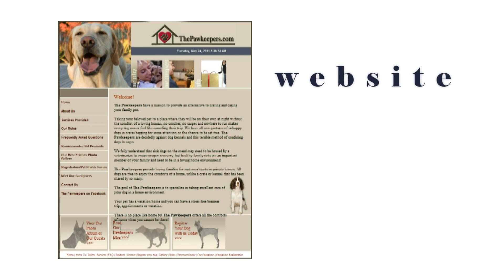Dogs running and playing at ThePawkeepers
Dogs running and playing at ThePawkeepers big back yard fun times for one and all.  The greatest compliments are fur guests running up to our front doors wriggling and waggling like a bowl of jello! Fur parents tell us that their dogs start barking and get excited before turning on to our road.  The Pawkeepers have a mission to provide an alternative to crating and caging your family pet.  The Pawkeepers is a unique bed & biscuit inn, offering the comforts, love & care that is not available in crates & kennels.

Taking your beloved pet to a place where they will be on their own at night without the comfort of a loving human, no couches, no carpet and nowhere to run makes every dog owner feel like canceling their trip. We have all seen pictures of unhappy dogs in crates begging for some attention or the chance to be set free. The Pawkeepers are decidedly against dog kennels and this terrible method of confining dogs in cages.

We fully understand that sick dogs on the mend may need to be housed by a veterinarian to ensure proper recovery, but healthy family pets are an important member of your family and need to be in a loving home environment!

The Pawkeepers provide loving families for customer's pets in private homes. All dogs are free to enjoy the comforts of a home, unlike a crate or kennel that has been shared by so many.

The goal of The Pawkeepers is to specialize in taking excellent care of
your dog in a home environment.

Your pet has a vacation home and you can have a stress free business
trip, appointments or vacation.

There is no place like home but The Pawkeepers offers all the comforts
of home when you cannot be there!

At The Pawkeepers, we strive to keep your pet happy, healthy and secure while you are away.

By keeping your dog in a familiar home environment you will be reducing stress and anxiety. Your dog will not be caged, have regular feeding schedules, companionship, exercise and lots of love.

There is no separation anxiety as your dog will have both human contact twenty four hours a day and the doggy companionship they so enjoy. Your dog deserves a doggy vacation too. There is nothing better than seeing a dog run and play or curled up for a nap on the sofa.

Our certified caregivers are mature responsible adult animal lovers, who have been personally screened and selected by Lesley Sullivan, the owner of The Pawkeepers. It takes three months of intense training to receive certification as a Pawkeeper caregiver. From interviewing and inspection of home facilities, to learning the needs of each guest, feeding, exercise, comfort and play.

Once a Pawkeeper has been trained and certified they can provide the highest standards of care to your dog.

Our Pawkeepers are stay-at-home Moms and Dads or active seniors with a love and passion for dogs.

Your pet becomes part of their family which offers a home-like situation that your dog will truly enjoy.